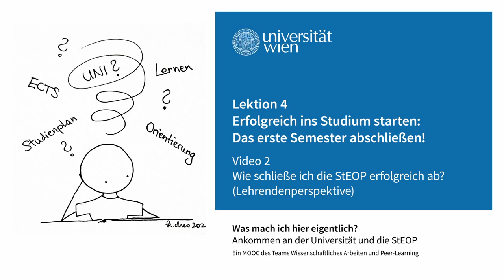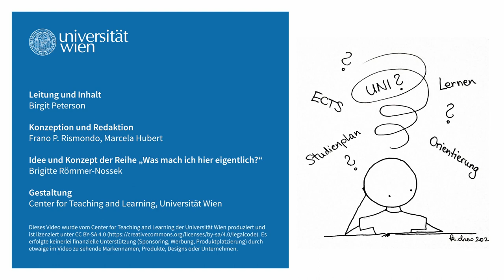Wie schließe ich die StEOP erfolgreich ab? (Lehrendenperspektive) | iMooX.at